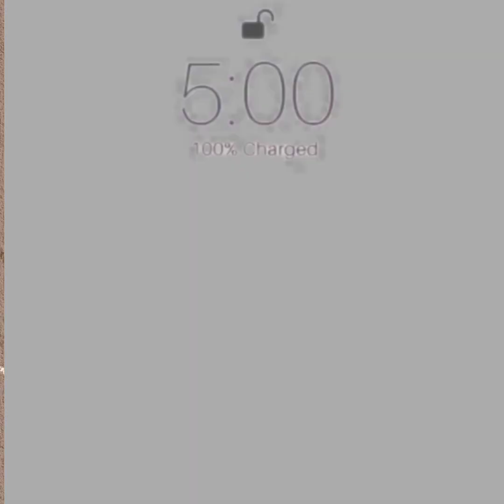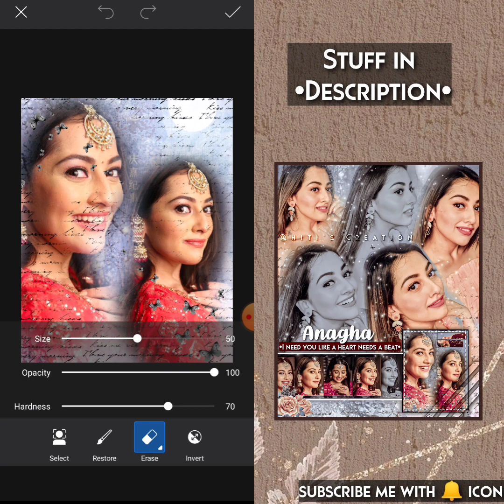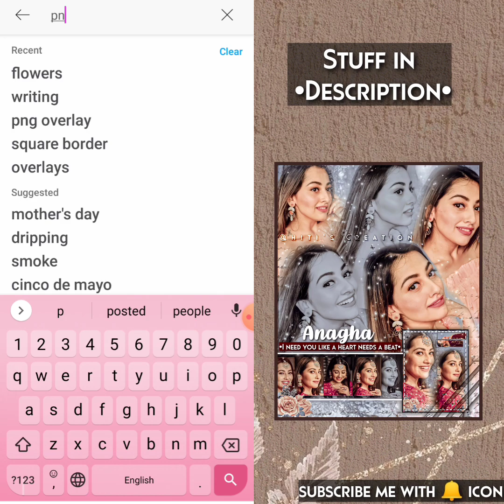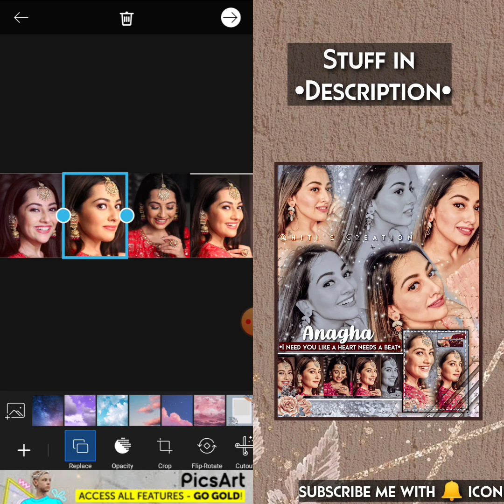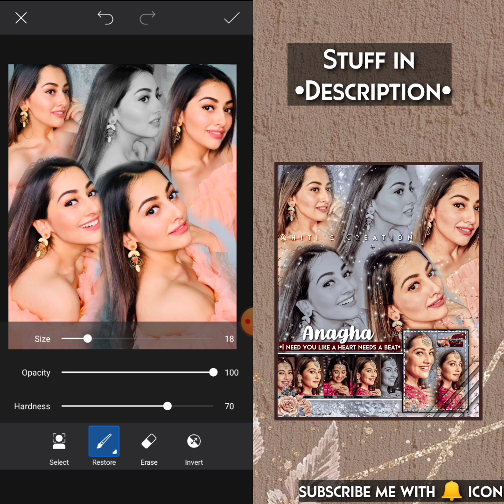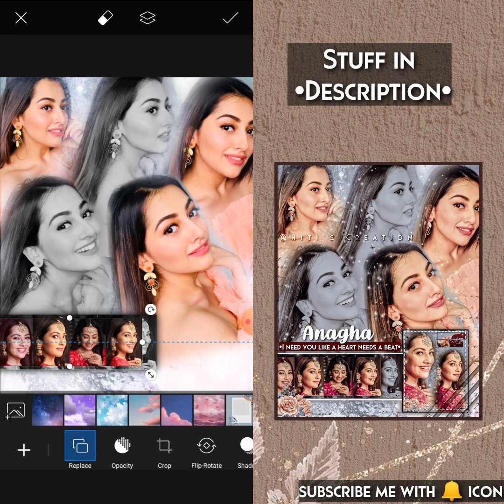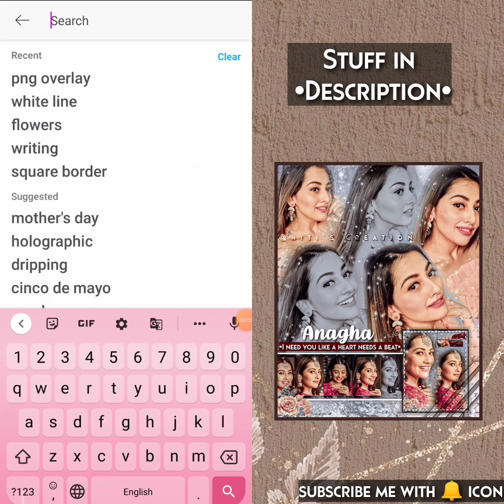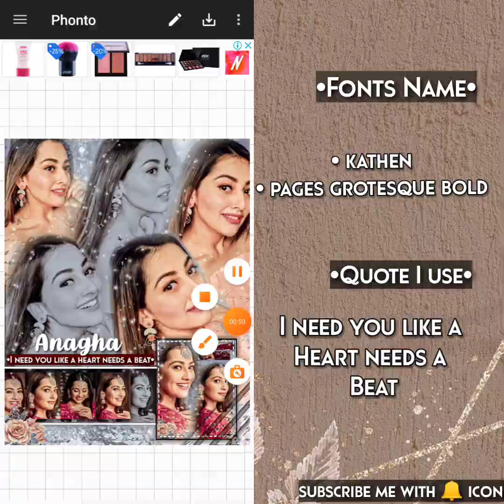Editing Tutorial for Fanpages||Hiti's Creation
⊱Hey, Everyone💫

So, In Today's Video I'm gonna show you how to make perfect blend edit step by step with all stuff.

 ⚘My Helpful playlist you should cheak this if you want to improve your editing skill

☛ If this video is helpful to you then do me a favour Smash that like 👍 button and Subscribe to my channel with the bell 🔔 icon. bcz it's free for you but Means a lot for me..

idea credit :- ig account [ @shraddhasblossoms ]

⤷[ Ignore this ]
⊱ Blend Edit
⊱ How to make blend Edit on picsart
⊱ PicsArt blend edit
⊱picsart belnding Tutorial
⊱Blending Tutorial
⊱Blending photos in PicsArt